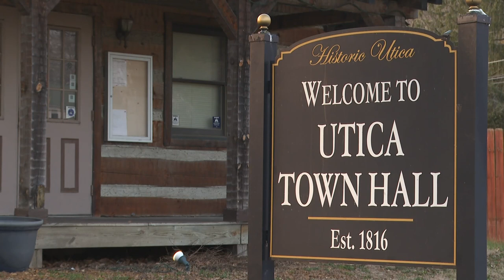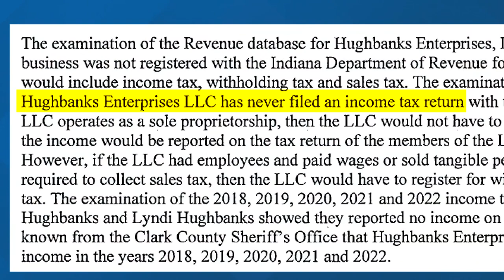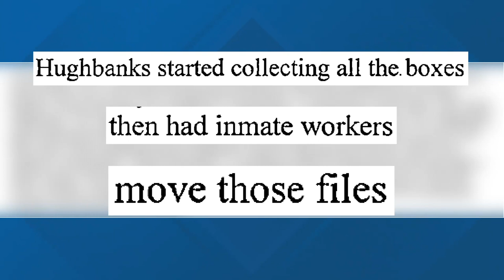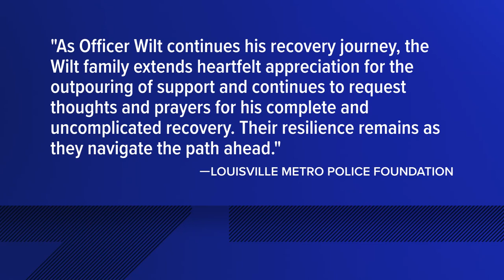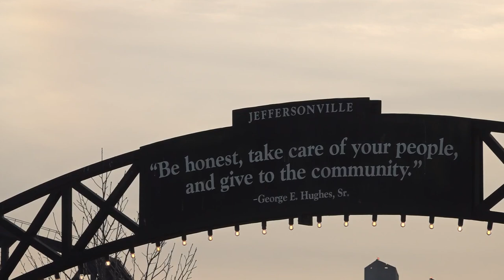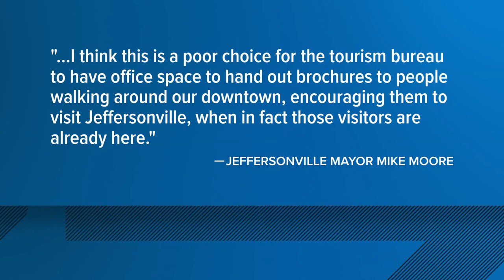WHAS11 Top Stories: 11 p.m. Wednesday, Feb. 21, 2024